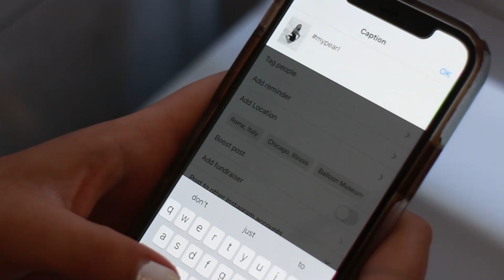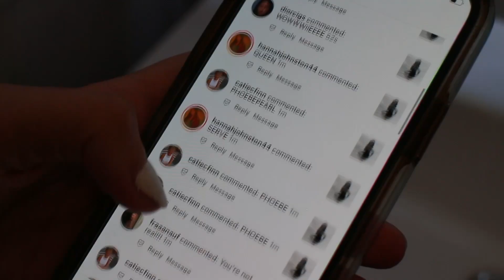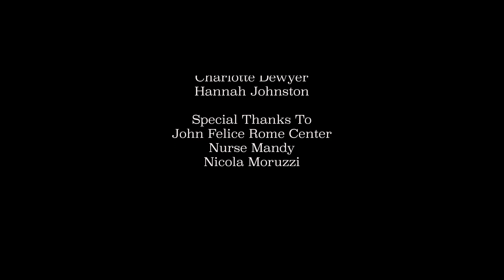Phoebe's Pearl - A Rome Film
Phoebe's Pearl was a student film written, directed, shot and produced by a few students studying abroad in Rome, Italy at the John Felice Rome Center in 2022.